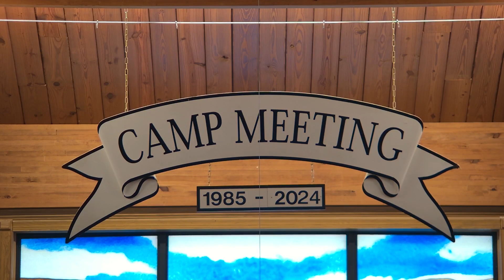GOD STIRS HEARTS (BROERICK GOFF) 8/14/24 AM